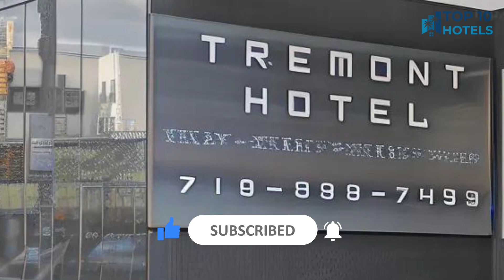Best Budget Hotels in Bronx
We have handpicked Top 3 Budget Hotels in Bronx, chosen for their Prices, Location, and Reviews!

1. Hotel Tremont Bronx Yankee Stadium

2. Ramada by Wyndham Bronx

3. Wingate by Wyndham Bronx/Haven Park

⏰ TIMECODE ⏰:

00:00 Number 3
01:00 Number 2
02:00 Number 1
03:00 How to find cheap flights?